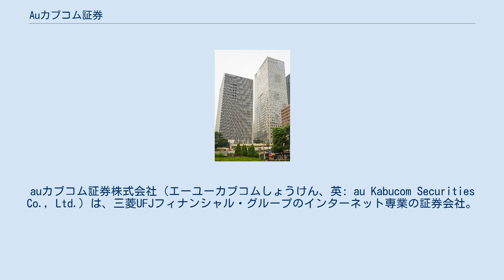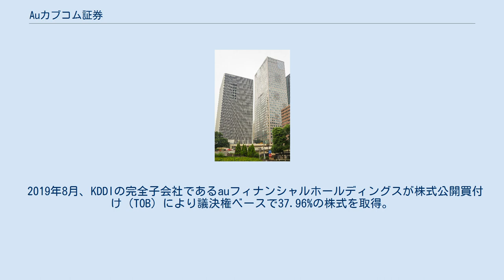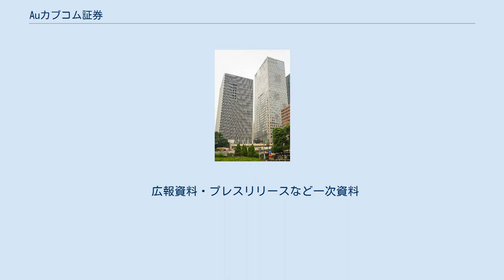Auカブコム証券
auカブコム証券株式会社（エーユーカブコムしょうけん、英: au Kabucom Securities Co., Ltd.）は、三菱UFJフィナンシャル・グループのインターネット専業の証券会社。
 1999年4月に伊藤忠商事やマイクロソフト他の出資で設立された日本オンライン証券と、同年11月に「イー・サンワ証券」として設立された旧三和銀行系列のオンライン証券会社であったイー・ウイング証券が、2001年に合併した事によりインターネット専業の証券会社として誕生した。
なお、代表取締役社長の齋藤正勝は日本オンライン証券の設立を機に伊藤忠商事へ入社し、カブドットコム証券までの経営に関わった人物である。
 2006年1月1日に、旧三菱東京フィナンシャル・グループ（現在の三菱UFJフィナンシャル・グループ）系のMeネット証券と合併した。
株式の上場維持の関係などから、他の三菱・UFJ統合事例と異なりUFJ系列のカブドットコム証券が存続会社となった。
 2019年4月末、総合口座数111万口座。
 2019年8月、KDDIの完全子会社であるauフィナンシャルホールディングスが株式公開買付け（TOB）により議決権ベースで37.96%の株式を取得。
上場廃止により、株主は三菱UFJ証券ホールディングス、auフィナンシャルホールディングスの２社のみとなった。
 三菱UFJフィナンシャル・グループが、2007年3月と11月の2度に渡って、カブドットコム証券へのTOBを発表する直前に、情報を記載したファイルがサーバにパスワードなしで公開されていたことや、齋藤正勝社長が全社員向け電子メールで情報を流したことが誘因となって、社員が自社の株式を買い付けるインサイダー取引を行っていたことが判明している。
 この事件に関し調査していた、同社の外部調査委員会は2009年7月17日、調査結果を発表し、本来秘密にすべき情報も、電子メールを使って配信するという情報取扱上の過失を指摘すると共に、社内の「過度のメール文化」、齋藤社長のワンマン経営ぶり、及び部下を信じないという「経営者としての資質」に関しても、非難する結果を発表した。
 なお、齋藤社長に関して報告書は、社員へのアンケートに於いて「社長個人の気質として、苛立つと手が付けられず、『病院行くまでやれ』『死んでもらう』『イヤならさっさと辞めろ』などの発言は、日常茶飯事的にあり、何か失敗をすると、簡単に社内処分が下される」「このアンケートに真面目に答える（真実・感じたことを忌憚なく伝える）こと自体が、恐怖であると強く感じることを付け加えさせて頂く」という、かなり突っ込んだ内容であり、これに対して、再発防止策として 社長の意識改革 ガバナンス体制等の再構築 業務執行の体制整備 情報管理態勢の再構築 社内研修の徹底 人事システムの見直し の6項目を勧告した。